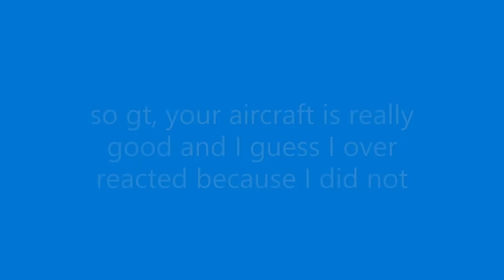I am sorry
I am sorry to gt because of how much hate i gave his first aircraft. i have now taken down the vid and re done it so it is nicer.